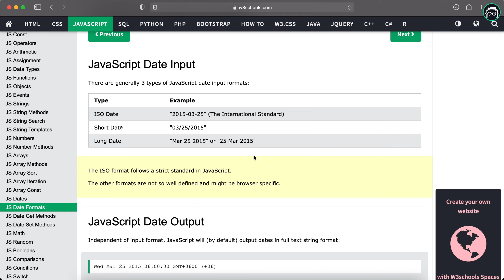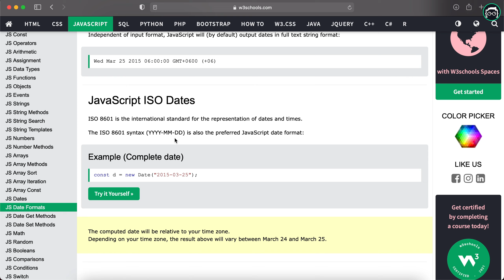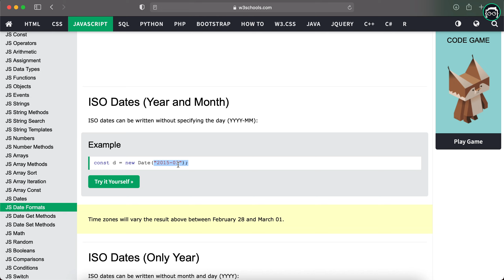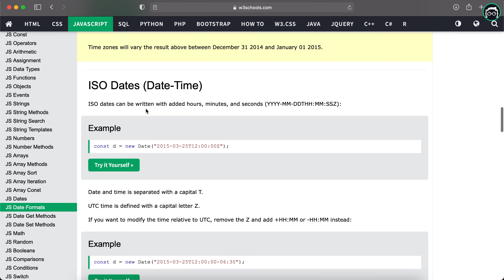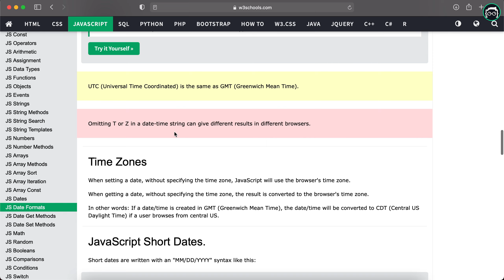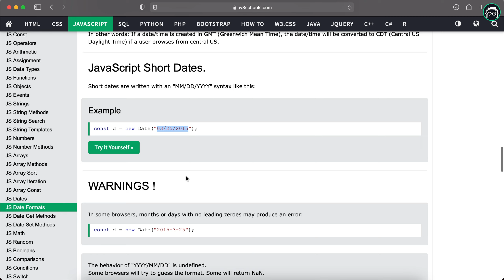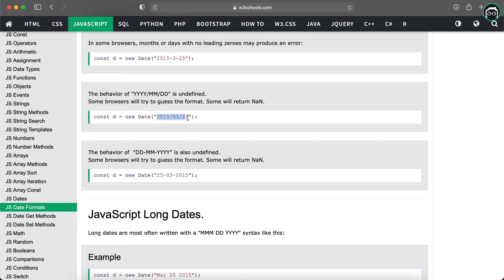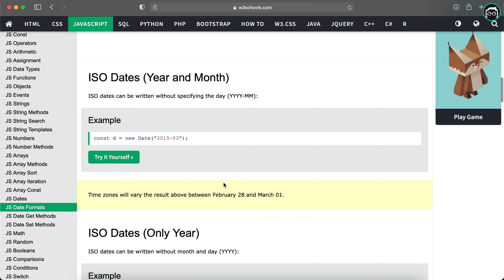#27 JavaScript Bangla Tutorial | JavaScript Date Formats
In this Part 27 video of JavaScript Bangla Tutorial Series for Beginners, I have explained different date formats of JavaScript.